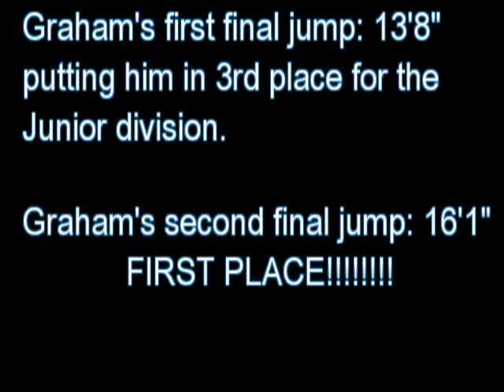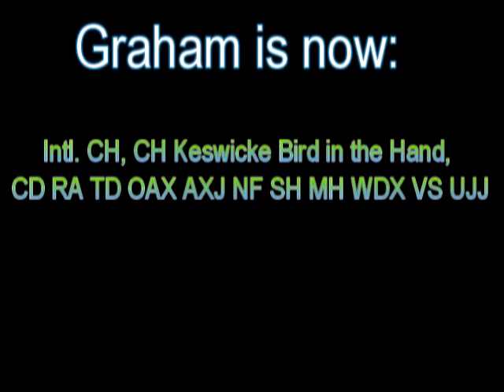Graham at the AFLAC Outdoor Games competing in the Ultimate Air Dogs Dock Diving Event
Graham's two jumps in the Junior finals at the Ultimate Air Dogs Dock Diving Event.  Graham is now Intl. CH, CH Keswicke Bird in the Hand, CD, RA, TD, OAX, AXJ, NF, SH, MH, WDX, VS, UJJ